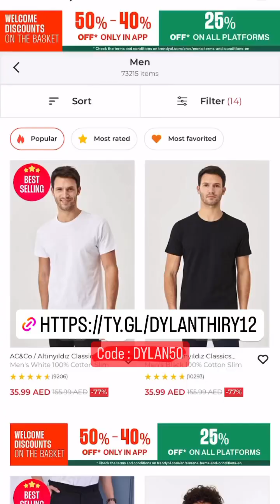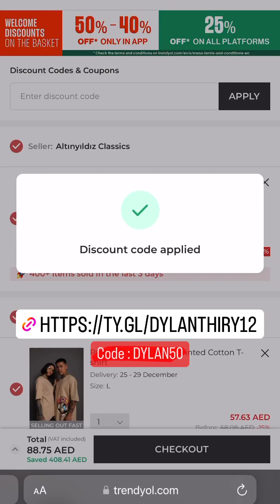DYLAN THIRY - 12 Décembre 2023